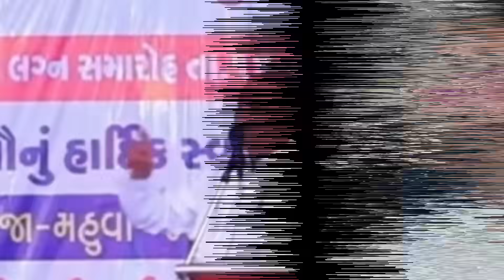આહીર અગ્રણીઓ ની પ્રતક્રિયા | Babu Ahir | Nathubhai Solanki | Mehul Chandravadiya | Jadav Gadhvi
Title : આહીર અગ્રણીઓ ની પ્રતક્રિયા
Artist : Babu Ahir,Nathubhai Solanki , Mehul Chandravadiya
Copyright : Studio Bansidhar Una